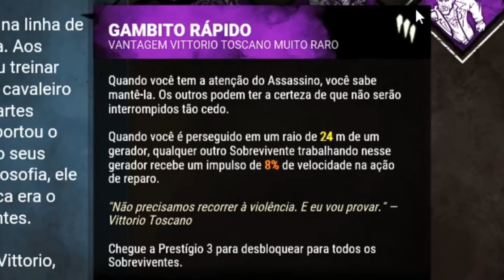As perks do survivor NOVO são PREOCUPANTES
As perks do Vittorio Toscana são ótimas, mas algo de errado não parece certo